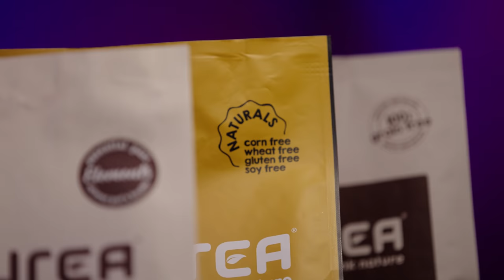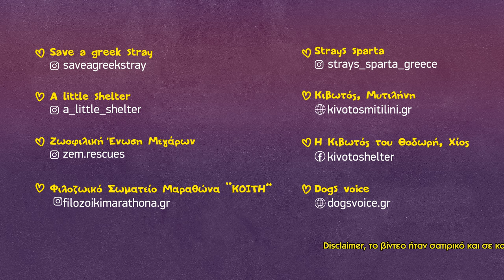Ωχ; Ένα κουτάβι!